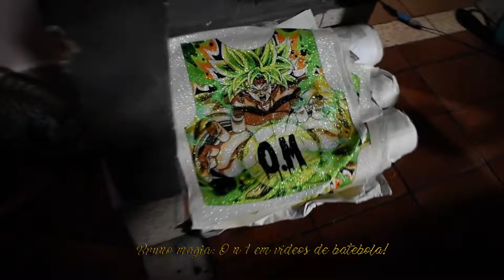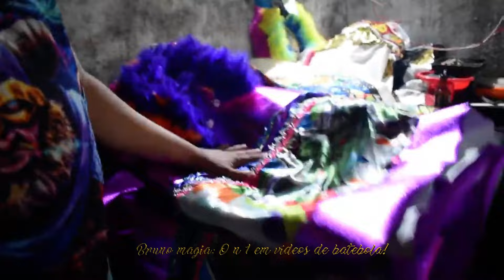Ateliê de costura de BATEBOLA, macacão & lycras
Ateliê: Nina Fashion confecções
Rua Bahia, nº 21, estr. da Piabas. Queimados RJ